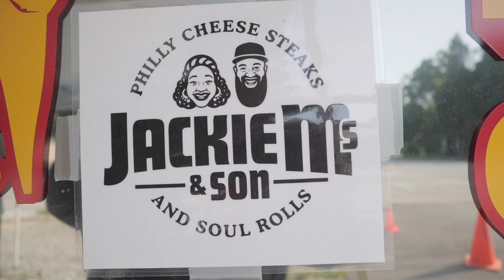The Inaugural Augusta (Georgia, USA) Black Restaurant Week July 20-25, 2021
The Inaugural Augusta Black Restaurant Week July 20-25, 2021 celebrates and supports African-American- owned restaurants and eateries, and the role they play in socioeconomic progress.  All Greater Augusta restaurants were severely impacted by Covid-19, but many Black-owned businesses were overlooked in relief funding initiatives.

Participating restaurants, listed below, craft their offers separately - whether a menu item, or a discount, or an unexpected selfie photobomb. Like the food, each restaurant experience is unique and special. Guests who post selfies with augustarestaurantweek are eligible to win an exclusive package from our host partners: Urban Pro Weekly, Growing Augusta: Arts, Agriculture, & Agency; and Pop-Up Augusta!

All are encouraged to patronize these businesses well beyond this special promotion. All restaurants are in Richmond County, Augusta, Georgia, unless indicated in parens.

Participating restaurants below:

Alexander’s Great BBQ * The Brunch House of Augusta * Big Mama’s Soul Food  * Broad Street Bullies * The Buttercup Bake Shop (Columbia) * Café 209+ * Chef Redd BBQ * Deshawn’s Seafood (Aiken)+ *  HolyShakes! * Humanitree House+ * Jackie M’s and Son * Jamaica Hut * Maryland’s Fried Chicken+ *  Sweet Savour Desserts

+ partner restaurant